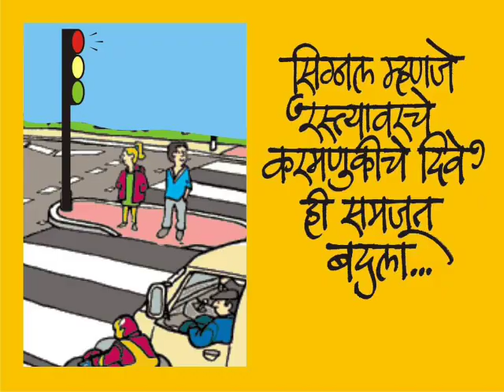pmpml BRT नाही ,गरज दृष्टी बदलण्याची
brt BRT pmpml bus.

Credits Sakaal
Credits splice app
Credits pmc pcmc pmpml